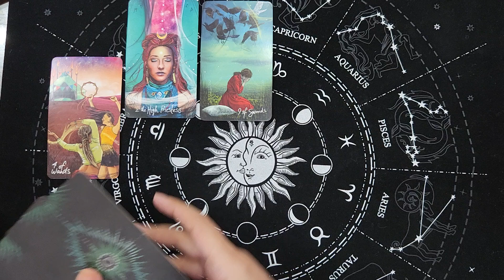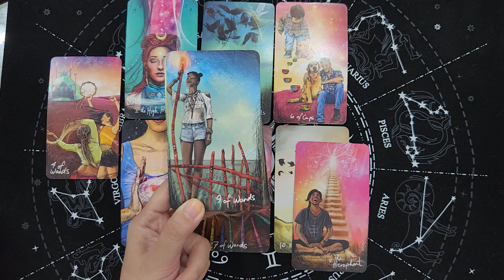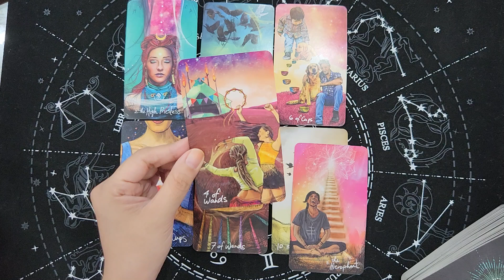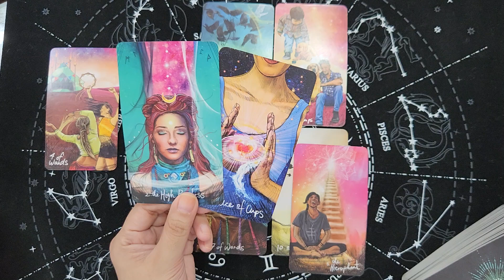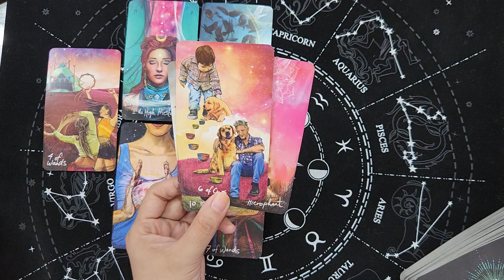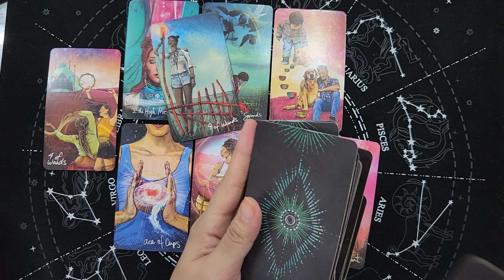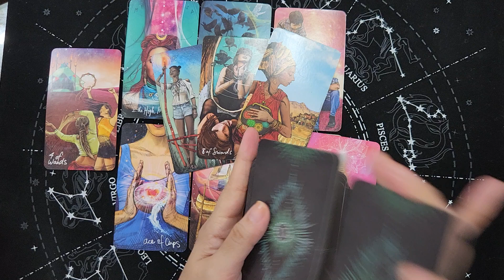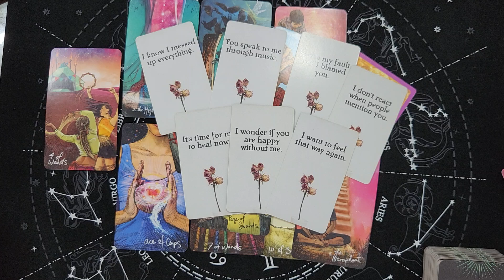LEO ❤️ I REMEMBER IT ALL TOO WELL : EX READING ❤️ March 2024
Remember:
1. YOU ARE WORTH IT!
2. WHAT IS MEANT FOR YOU WILL NEVER PASS YOU BY!
3. THOUGHTS BECOME THINGS

Ellie 👑